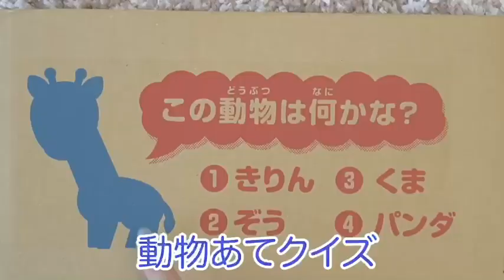ムーニーおしりふきやわらか素材 楽天専用品でつくって遊ぼう！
お届け段ボールが広げて遊べる！
ムーニー おしりふき やわらか素材40袋が楽天専用品でかわいい限定デザインBOXに入っておウチへお届け！
使った後の箱はお子様と一緒に動物探しで遊べます。
実は、ムーニーちゃんも隠れてるので探してみてね♪
【楽天】

商品情報：ムーニーおしりふき　やわらか素材
【ムーニーおしりふき商品サイト】
水分うるうる！やさしくふける。
水分うるうる層にうんちなじみ成分を配合しているので、時間が経ったこびりつきうんちにもサッとなじんで、やさしくキレイにふいてあげられます。
やさしい肌ざわりのカシミアタッチ層のやわらか3層仕上げ。
無添加（アルコール・香料・パラベン・PG）、純水99%、日本製